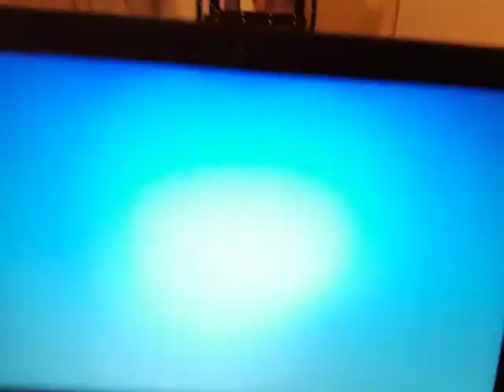How to get a free computer laptop